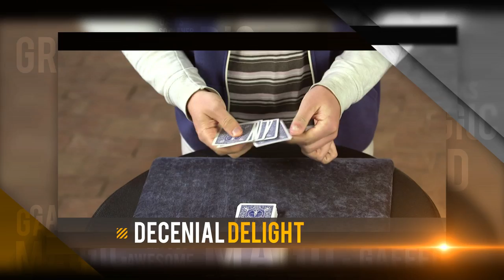'Gafftacular' TRAILER - Magic With Gaff Cards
A Collection of SIX incredible Trick's with gaff cards from the mind of Stephen Tucker presented by Liam Montier

Stephen Tucker invented some AMAZING magic, and here, Liam Montier collects 6 of the very best tricks using GAFFED cards!

First up, all of these tricks are EASY - well in the reach of anyone who has done a few cards tricks before!  (No Elmsley Counts or Half Passes here!)

All the tricks are fun, social and FOOLING!  Blank cards become printed, and then blank again in a heartbeat.  Cards change into selections, and then into a bizarre mish-mash!  Signed cards vanish and appear in different pockets, then jump BACK even more impossibly, and take on a life of their own in a staggering cards across routine!  And ‘Absinthe Makes The Heart Grow Fonder’ is the PERFECT multi-phase trick for your wallet!

Together with these incredible routines, you get all of the gaff cards you need, and Liam Montier’s acclaimed teaching, together with professional hints and tips on how to perform them, make them commercial and practical for profes-sional use, and much, much more!
Get ready for GAFF-TACULAR!

All the necessary gaffs are provided.

TRICKS –
Fade In / Fade Out
Dreams
Spectral Beast
Absinthe Makes The Heart Grow Fonder
Decenial Delight
Also – learn how to do super easy double lifts from a packet of cards!